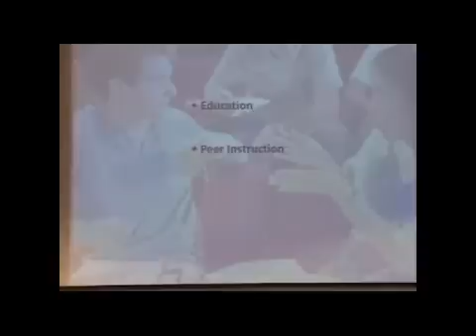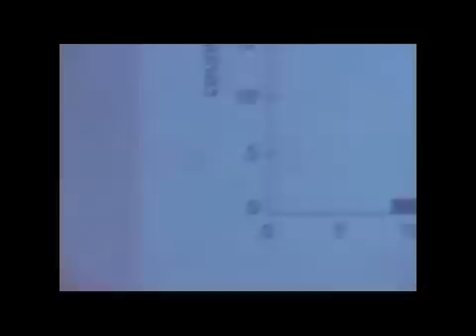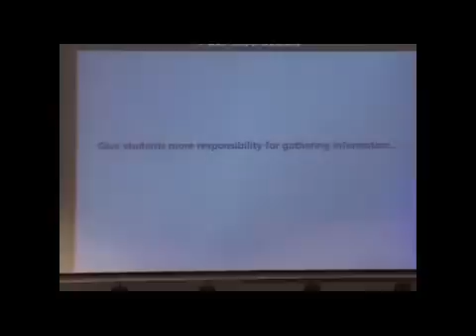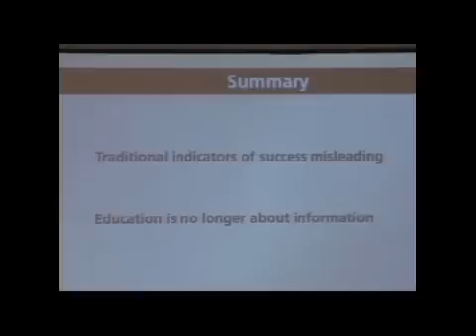Eric Mazur, Abridged "Confessions of a Converted Lecturer"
I have tried in 18 minutes to capture the more important elements of Eric Mazur's 1 hour and 20 minute presentation and discussion given at UMBC on November 12, 2009, available on YouTube